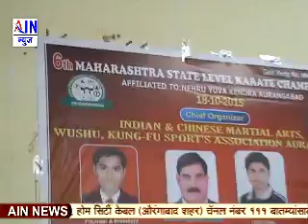Aurangabad : सहव्या राज्यस्तरिय कराटे स्पर्धेला विद्यार्थ्यांचा उत्फूर्त प्रतिसाद